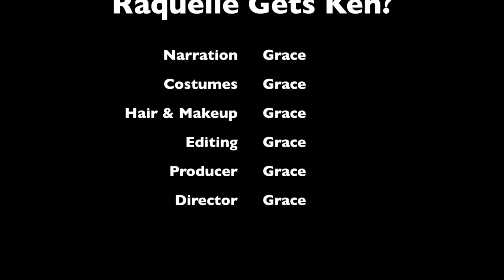Barbie - Raquelle Gets Ken? | Ep.9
Has Raquelle finally managed to get Ken away from Barbie and have him all to herself?